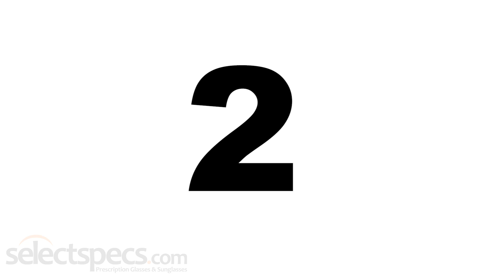Top 10 Bestselling Ray Ban Glasses 2018 - With Selectspecs.com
Top 10 Bestselling Ray Ban Glasses 2018

Watch this video to find out what frames were the most popular Ray Ban Glasses sold at Selectspecs.com for the year 2018.

Interested in some of the frames in the video? They are available here:

Alternatively you can browse the whole range of Ray Ban Glasses
After Sunglasses?

This video is informative of the bestselling frames sold by Selectspecs.com only and may be different to other companies including the Ray Ban Brand itself.